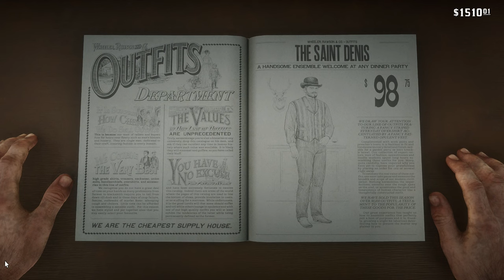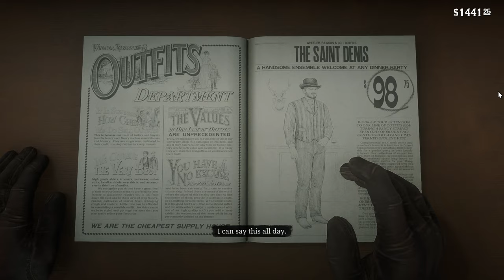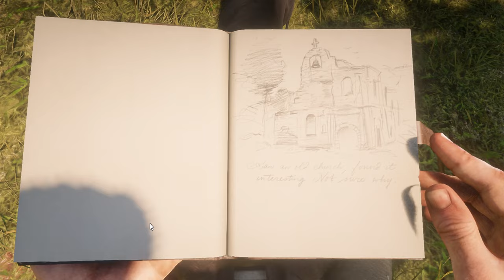Red Dead Redemption 2 Full Walkthrough Gameplay part 16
in This part 16 of Red Dead Redemption 2 Full Walkthrough Gameplay; Arthur goes meeting Beau Gray at Caliga Hall, he sent him for a mission to Penelope at Braithwaite property to take her a letter and bracelet, then he goes with him to women's suffrage to protect Penelope. Arthur goes to Saint Denis to clothes shop and barbershop, then to a bar where he went in trouble and got wanted. Arthur goes with Bill, Charles and old man to intercept a supply wagon carrying payroll which turn into a big trouble for them with Cornwall